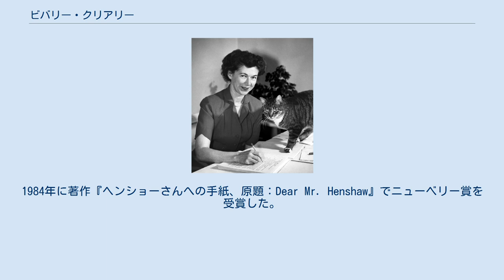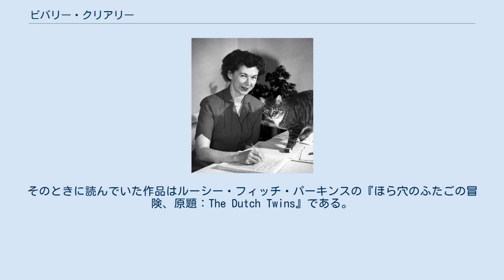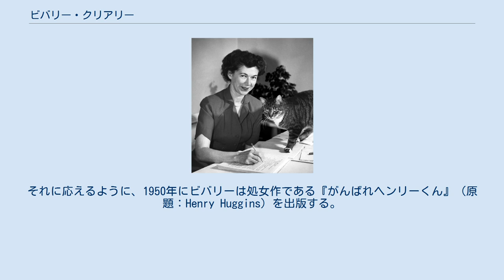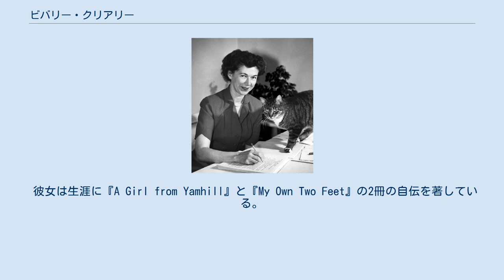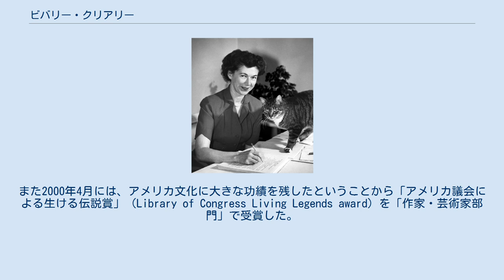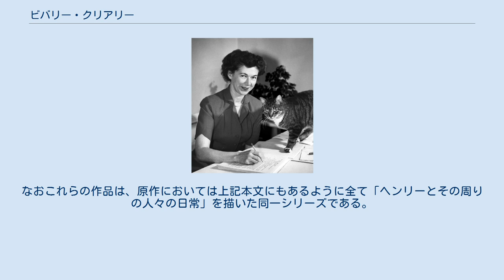ビバリー・クリアリー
ビバリー・クリアリー（Beverly Cleary、1916年4月12日 - 2021年3月25日）は、アメリカ合衆国の児童文学作家、小説家。
 オレゴン州出身。
カリフォルニア州とワシントン州にある大学で学ぶ。
児童文学作家としてデビューする以前は司書として働いていた。
著作は30作を超え、主に子供向けの作品である。
作品中には、ヘンリーとそのペットの犬・リブシー、ヘンリーの友人のベアトリスとその妹のラモーナ及びそのペットのネズミ・ラルフといった有名なキャラクターが登場する。
1984年に著作『ヘンショーさんへの手紙、原題：Dear Mr. Henshaw』でニューベリー賞を受賞した。
 なお、名前の表記は「ヘンリーくんシリーズ」では「ベバリイ・クリアリー」、その他では「ベバリー・クリアリー」や「B・クリアリー」など様々であるが、本項では「Beverly」の最も一般的な表記「ビバリー」で統一している。
 1916年4月12日に、オレゴン州ヤムヒル郡マクミンビルに生まれた。
旧姓アトリー・ブン。
5歳の頃、家族はオレゴン州ポートランドに移り住み、そこで小学校から高校までを過ごす。
クリアリーはいわゆる「スロー・ラーナー」（学習発達の遅れた子供）であった。
必修である読書への不満や1年生の時の担任に対する不信がその理由の一つである。
3年生になって初めて読書に楽しみを見い出した。
そのときに読んでいた作品はルーシー・フィッチ・パーキンスの『ほら穴のふたごの冒険、原題：The Dutch Twins』である。
その後、自分が望む本を見つけることは滅多になかったものの、ビバリーは図書館に通い詰めになる。
―まさに彼女らしい子供時代と言えよう。
 19歳（1934年）のとき、チャフィー大学に通うためにカリフォルニア州オンタリオに移り住み、大学で準学士号（A.A.）を取得する。
同時期にオンタリオ市立図書館で臨時図書館員として働く。
1938年にカリフォルニア大学バークレー校で国文学（英文学）学士号を取得した後、シアトルにあるワシントン大学で図書館学を学び、1939年には司書の資格を得る。
 正規職員の司書として最初に勤めたのはワシントン州ヤキマの図書館であり、そこで多くの子供たちに出会う。
そこで出会った子供たちは、ビバリー自身が幼少期に探し求めていたような本を、同じように求めていた。
それに応えるように、1950年にビバリーは処女作である『がんばれヘンリーくん』（原題：Henry Huggins）を出版する。
1955年には、クインビー姉妹を初めて物語の中心に据えた小説『ビーザスといたずらラモーナ』（原題：Beezus and Ramona）を出版する。
なお、ビーザス（ベアトリス）とラモーナは『ヘンリーくんシリーズ』に脇役としてしばしば登場し、シリーズ後半になると主人公はラモーナに移行した。
 1940年、クラレンス・T・クリアリーと結婚する。
その後一家はカリフォルニア州オークランドに移り住む。
1955年、マリアンヌ・エリザベスとマルコム・ジェームスの双子の親となる。
夫のクラレンスは2004年に亡くなり、その後はカリフォルニア州カーメルに居住していた。
2021年3月25日、同地の高齢者養護施設にて死去した。
104歳と驚異的な長寿であった。
 彼女は生涯に『A Girl from Yamhill』と『My Own Two Feet』の2冊の自伝を著している。
彼女の著作は20以上の国々、15の言語に翻訳され、世界中で親しまれている。
 クリアリーは「ローラ・インガルス・ワイルダー賞」（1975年　ローラ・インガルス・ワイルダーを記念した賞）、『ラモーナとおかあさん』 で全米図書賞（1981年）、『ヘンショーさんへの手紙』でニューベリー賞（1984年　18世紀イギリスで児童文学の刊行に功あったジョン・ニューベリーを記念）を受賞している。
また2000年4月には、アメリカ文化に大きな功績を残したということから「アメリカ議会による生ける伝説賞」（Library of Congress Living Legends award）を「作家・芸術家部門」で受賞した。
 クリアリーが幼少期に...